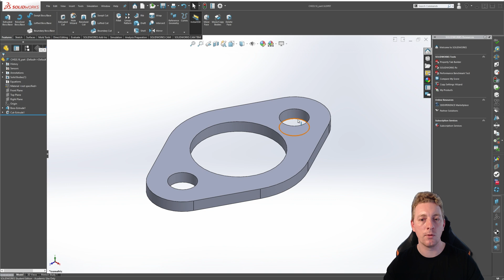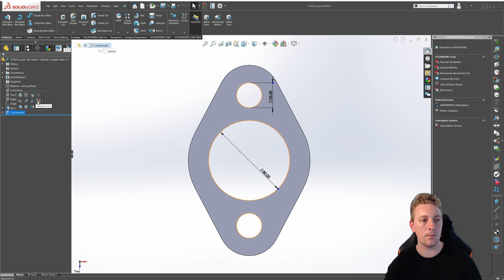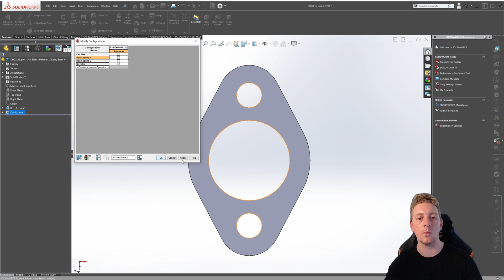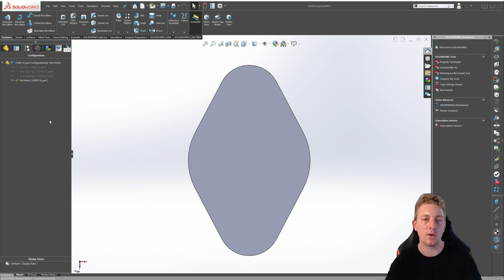Part Configurations | SOLIDWORKS BEGINNER | Chapter 02: Lesson 16 | CSWA COURSE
Configurations allow you to represent more than one version of a part within the same file. It allows you to do things such as independently controlling the size of certain features between configurations, assign different materials to the part between configurations, and suppress or unsuppress features from the model.

Supressed is a term used in SolidWorks meaning that items or features are removed from memory and SolidWorks treats them as if they do not exist.

In this lesson you will create several configurations for a part. Some will adjust the hole spacing while another will supress the hole features.

TOPICS COVERED
 • What are Part Configurations
 • How to create additional Part Configurations
 • Assigning dimensions to specific configurations
 • Suppressing and Unsupressing features in specific configurations
 • Editing existing Part Configurations

EXERCISE FILES - SOLIDWORKS 2019

This video is Chapter 02: Lesson 16 of my CSWA (Certified SolidWorks Associate) course which is completely FREE on YouTube.

✔ Get hours of FREE SolidWorks lessons on my channel
✔ Follow JP Design & Drafting on Instagram & Facebook
✔ Keep practicing and post any questions in the comments

Let's keep in touch!